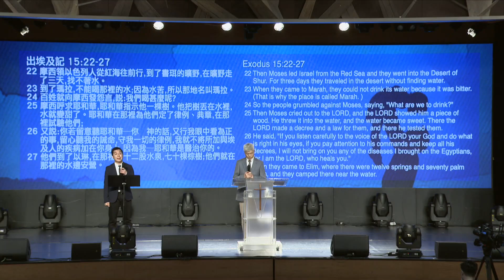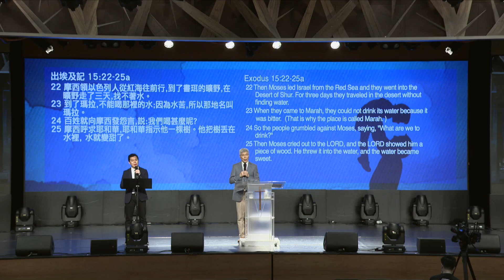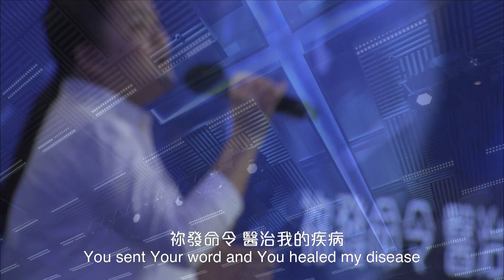611 ANEW Sermon｜Beloved Son / Pastor Barnabas｜2020.08.08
蒙愛的兒子
Beloved Son

講員：潘國成牧師 Pastor Barnabas
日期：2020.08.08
語系：粵(Cantonese)、英(English)
經文：出埃及記 Exodus 15:22-27

1. 人生必經歷考驗15:22-25a
Life must be tested

2. 最重要聽神的話15:25b-26
Listen to God is most important

3. 至終必得享安息15:27
Shall enjoy rest at the end

加入611 Telegram頻道，最新消息不漏接！

若是您剛相信耶穌，或想認識更多信仰，請填寫此回應表：